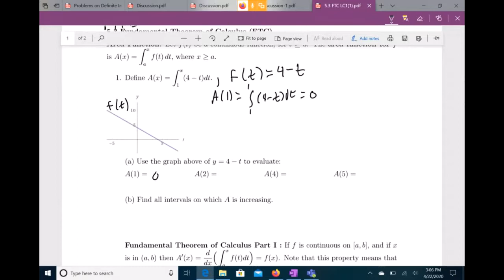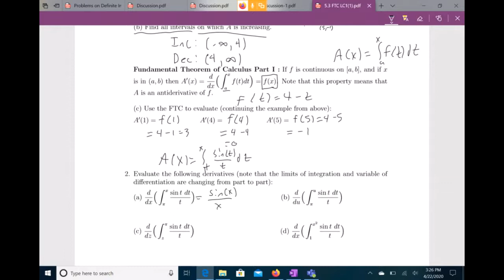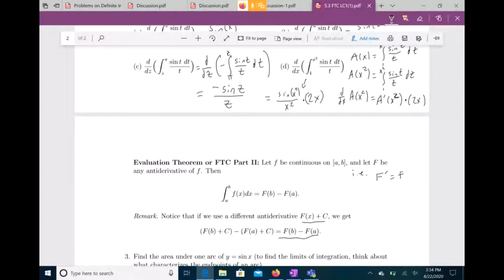Fundamental Theorem of Calculus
Some unedited lectures from a Math 180 (Calculus I) course taught at UIC in Spring 2020 after going fully remote due to COVID-19.